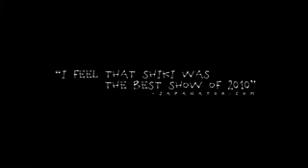Shiki English dub sneak peak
If you are so into blood gore and vampirey sort of series this is the great opportunity for you to download kissanime on your app store. This series only has 24 episodes and it all begins buy everyone who lives in the village. People start dying one after another the doctor tries to investigate why all these strange things are happening around the village. He goes out to investigate to find out to his horror that shiki is taking over the howl village. They feed of blood and only come out at night so effected buy daylight they sleep in the day. It's the human flesh they want so they stop at nothing in order to take your soul killing people becomes natural for them. Imagine being in a grave then you rise up from the dead that's when the warming signs go off in your head stay inside lock the doors and window BEWARE happy Halloween to my subscribers please don't forget to like comment and hit the subscribe button for more of my updates Enjoy :)